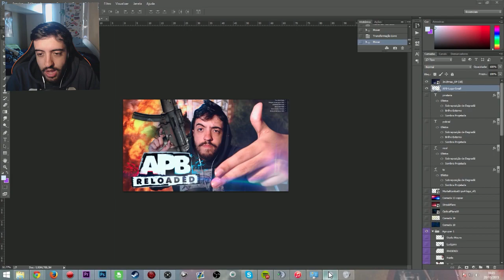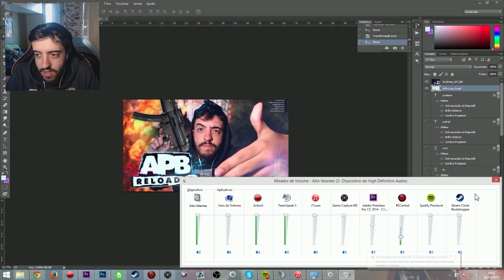GTA V: 30 MALUCO NA MESMA SALA! RAGE COM OS MLKE! Ft Drezzy e Ludgero!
Valeeu!